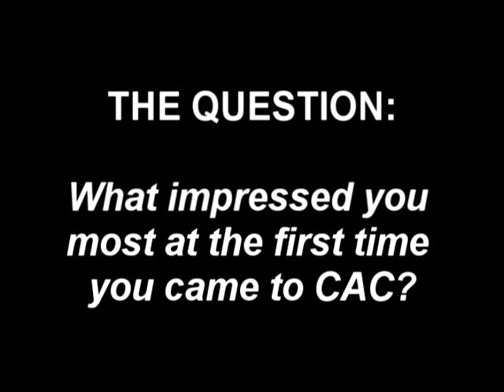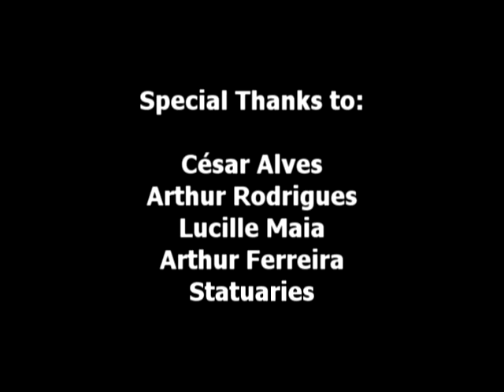What impressed you most at the first time you came to CAC? UFPE - 2012.2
Semi-spont. Doc. produced by the students of the 1st semester of Radio, tv and internet.